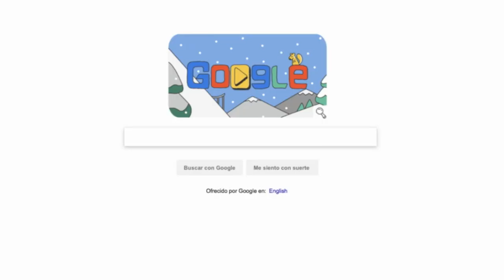Ardilla voladora lleva el salto de esquí al doodle de Google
Este martes, el buscador internacional Google rinde homenaje al salto de esquí con un doodle animado donde una ardilla voladora se cuelga la presea en los Juegos Olímpicos de Invierno en PyeongChang, Corea del Sur.